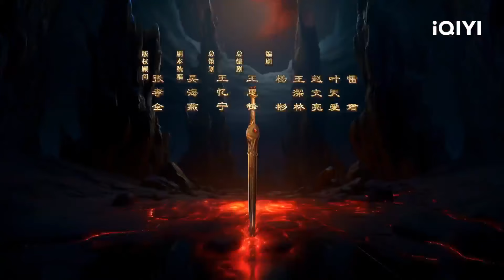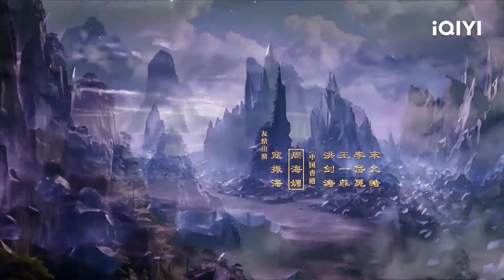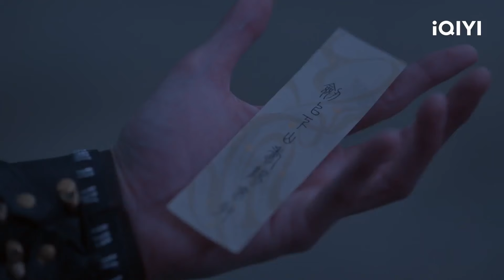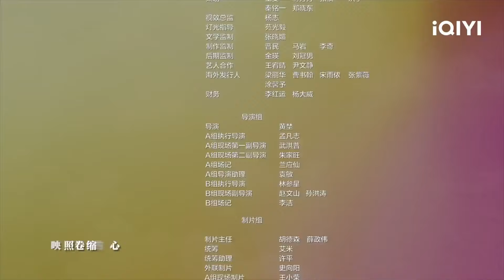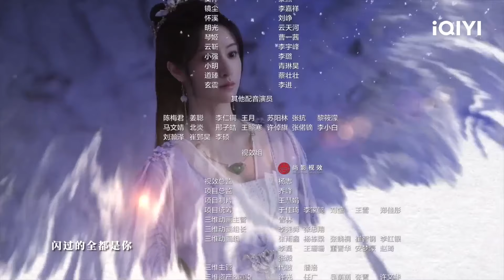Sword and Fairy 4 EP3[FULL] | Ju Jingyi, Chen Zheyuan | iQIYI Philippines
【Pagbidahan】Ju Jingyi, Chen Zheyuan, Mao Zijun, Mao Xiaohui, Wang Yuanke, Zhang Fan, Wang Duo, Chen Chuhe, Baron Chen, Li Xinze, Li Muchen
【Paglalarawan】 "Sword and Fairy 4" is a fantasy period drama directed by Yang Xuan and Huang Ye, starring Ju Jingyi ("Legend of Yunxi" and "Rebirth for You"), Chen Zheyuan ("Detective Chinatown 3"), Mao Zijun ("Marvelous Women"), Mao Xiaohui ("Once and forever"), Baron Chen ("Eternal Love of Dream"), and others. 19 years ago, Qionghua Sect used the double swords of Wangshu and Xihe to trap the demon realm and seize spiritual power, triggering a war between humans and demons, with heavy casualties on both sides. Due to their disagreement with Qionghua Sect's cultivation philosophy, the disciples of Qionghua Sect Yun Tianqing (played by Baron Chen) and Su Yu left Qionghua and went to Qingluan Peak, where they gave birth to their son Yun Tianhe (played by Chen Zheyuan). Not long after, Su Yu passed away. The young Yun Tianhe is not aware of his parents' past, and his father Yun Tianqing also passes away due to illness, leaving him to grow up alone on the mountain. Yun Tianhe runs into Han Lingsha (played by Ju Jingyi), a young lady who breaks into his parents' tomb, and they go down the mountain together to search for his parents’ past. In the midst of their journey, they get acquainted with another lady Liu Mengli (played by Mao Xiaohui). In order to understand his father's past, Yun Tianhe, along with Han Lingsha and Liu Mengli, become disciples of the Kunxu Qionghua Sect. Qionghua Sect assigns Murong Ziying (played by Mao Zijun), who is similar in age, to mentor them, and the four become companions. As his background is gradually revealed, the four of them, who have originally sympathized with each other, are plunged into deep pain and confusion. In the end, Yun Tianhe joins hands with his close friends and embarks on the path of saving the world by resisting his fate. This drama will be available for streaming on iQIYI International (iQ.com).

00:00 opening
01:35 full episode